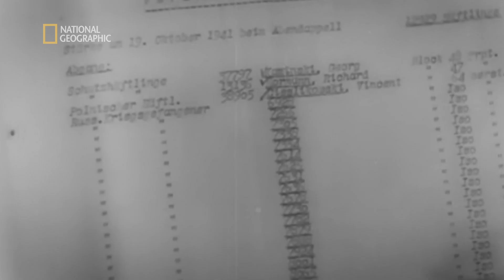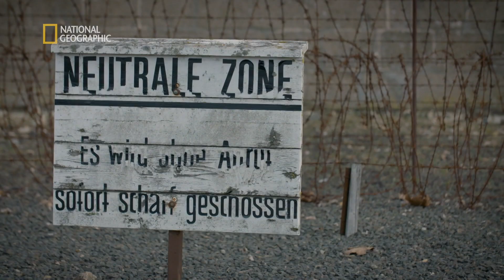To miejsce przywodzi na myśl najgorsze koszmary [Porzucone konstrukcje]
Na całym świecie niszczeją porzucone konstrukcje - świadectwa ludzkiego okrucieństwa, zbrodni, ale także pomysłowości i przedsiębiorczości.

 S04E01